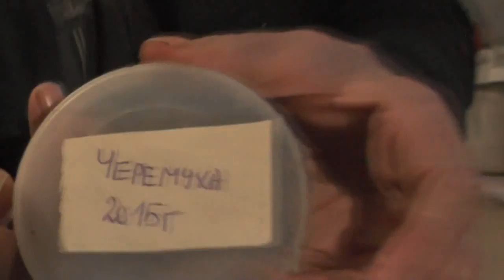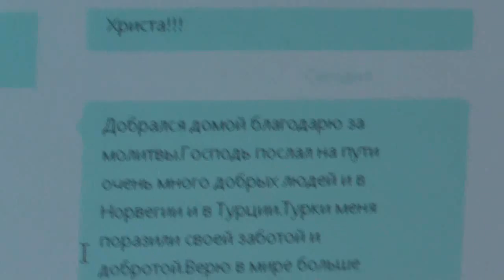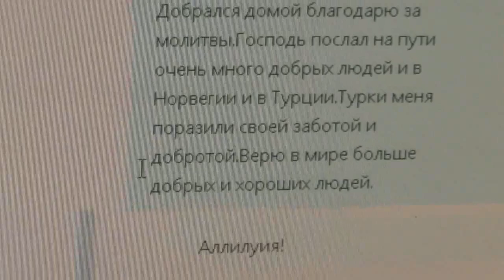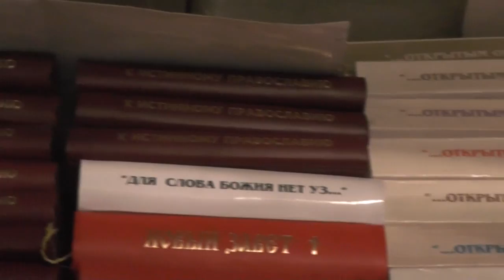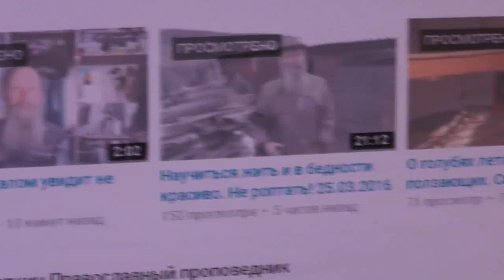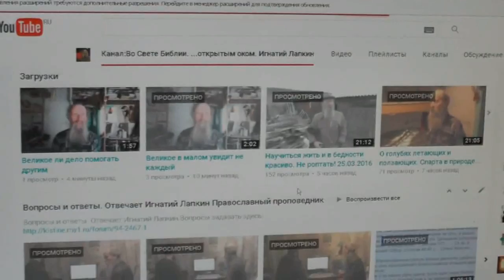Хлеб наш насущный даёт нам Господь. И не только. 25.03.2016